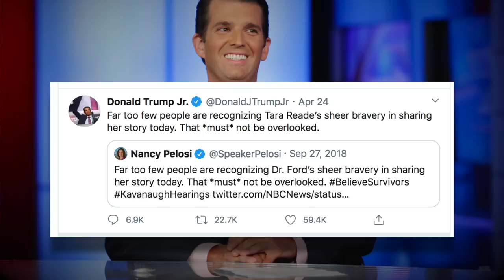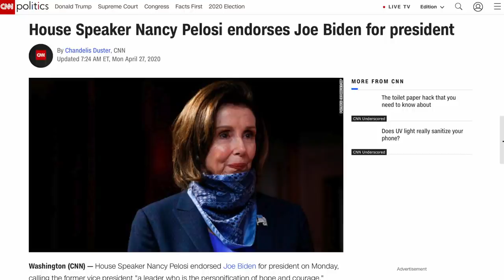Tara Reade's MeToo Story About Joe Biden is NOT Going to Go Away